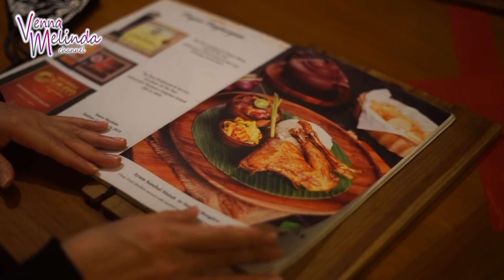Wajib Tahu! Tips Manajemen Trip Dari Venna Melinda